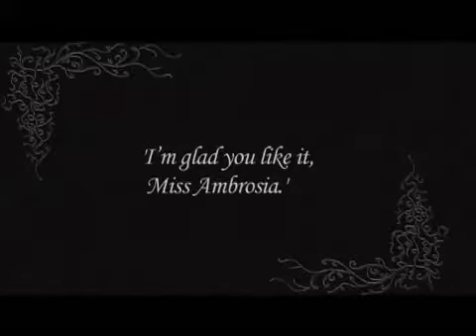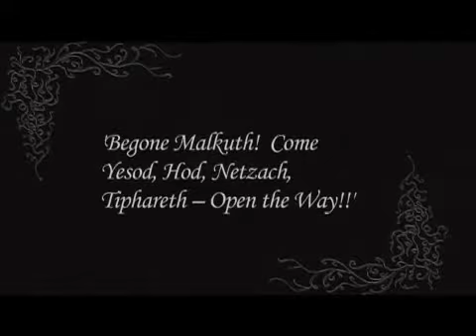Spiritual Cinema Circle Volume 6 2009 Trailer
Films include:
New Boobs, Era, The Wednesdays, Canvas, and Kashf: the Lifting of the Veil